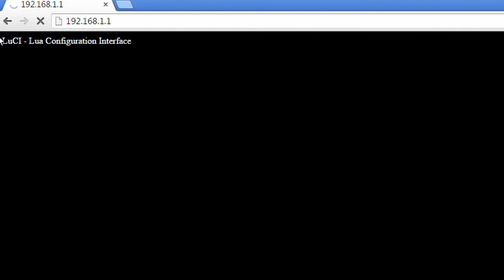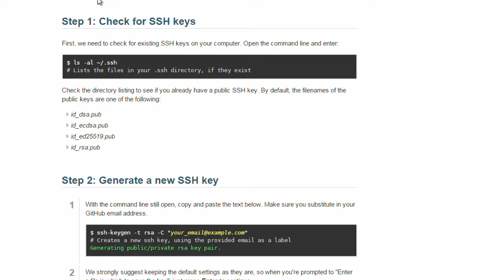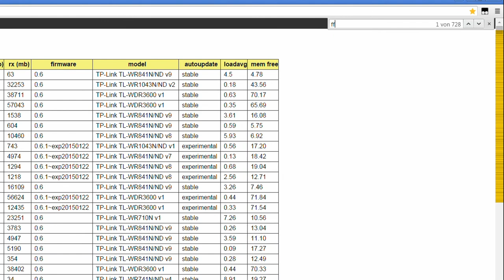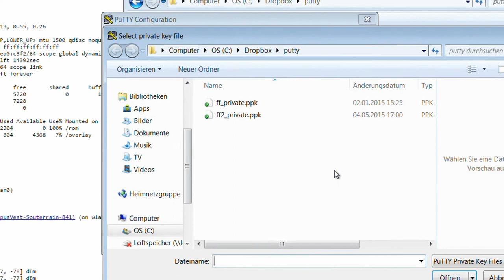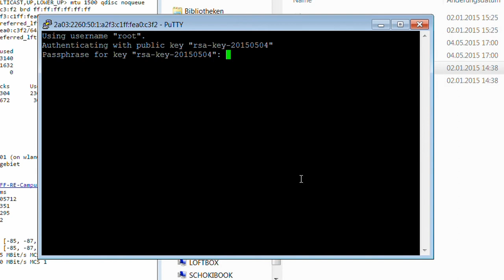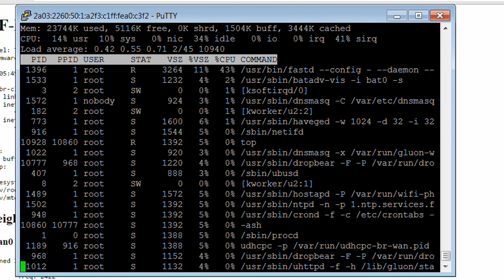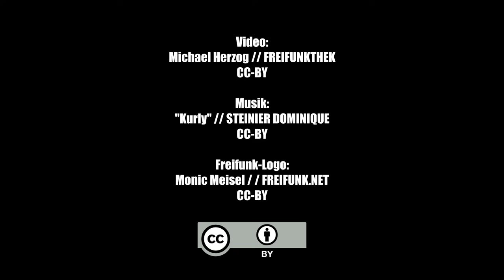Router-Fernzugriff mit SSH und PuTTY (Gluon) | Tutorial | Freifunkthek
Immer zum Router hinlaufen, wenn irgendwas gemacht werden muss? Das nervt auf Dauer. Wie man den Fernzugriff über SSH auf dem Router aktiviert und wie man von einem Windows-Rechner aus mit dem Tool PuTTY darauf zugreift, erklärt euch dieses Tutorial.

Bitte schonmal PuTTY herunterladen (das Paket mit allen Tools) und auf die Festplatte speichern bzw. installieren.

CC-BY Michael Herzog / FREIFUNKTHEK

Freifunk-Logo CC-BY Monic Meisler // FREIFUNK.NET